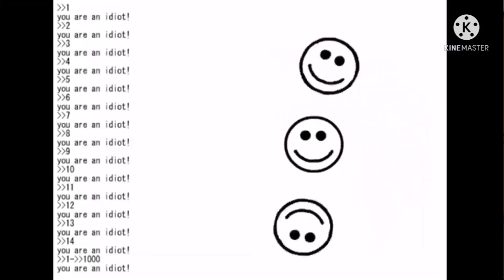So Heres A Message To All My Haters